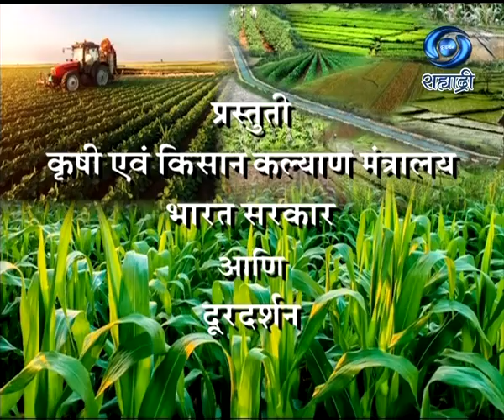Dr. Ganesh Kadam - गुलछडी लागवडीचे सुधारित तंत्रज्ञान - कृषीदर्शन 02.10.2020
सहभागी - डॉ. गणेश कदम, वरिष्ठ शास्त्रज्ञ राष्ट्रीय पुष्प संशोधन संचालनालय, पुणे. गुलछडी लागवडीचे सुधारित तंत्रज्ञान. विशेष कार्यक्रम कृषीदर्शन या कार्यक्रमाचे ०२ ऑक्टोबर २०२० रोजी प्रसारण झाले होते.. आपण या व्हिडिओ द्वारे पुन्हा पाहू शकता.
कृषीदर्शन
Krishidarshan - 02 October 2020 - गुलछडी लागवडीचे सुधारित तंत्रज्ञान
DD Sahyadri
Doordarshan Mumbai
Sahyadri Marathi
Show : ' Krishidarshan '_' कृषीदर्शन '  (०२ ऑक्टोबर २०२०)
Subject : ' गुलछडी लागवडीचे सुधारित तंत्रज्ञान...'
Parti : डॉ. गणेश कदम, वरिष्ठ शास्त्रज्ञ राष्ट्रीय पुष्प संशोधन संचालनालय, पुणे
Anchor : सोमनाथ माळी
Social Media Operator : वनिता राऊत - मांजरेकर
Producer : रघुपती हेगडे / संजय कर्णिक / रतिकेश